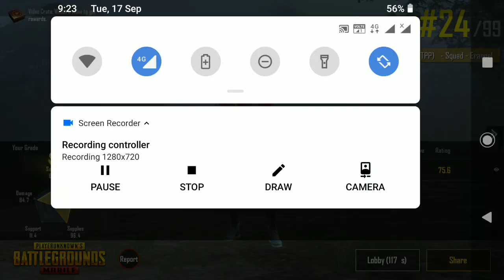Player's Unknown Battleground gameplay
M249 and m416 ( chicken dinner )